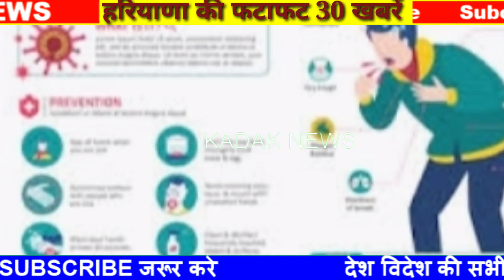हरियाणा खबर| हरियाणा दिनभर की बड़ी खबरें | 30 खबरें फटाफट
HARYANANEWS CM MNOHAR#DHUSYANT CHOTALA#HARYANA GOVERNMENT#KADAK NEWS